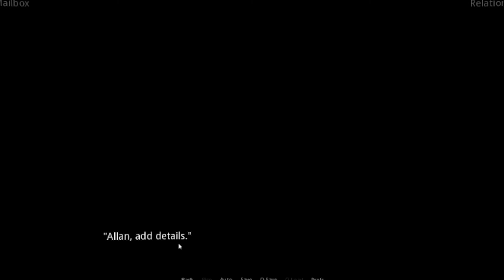WHAT'S THAT SUPPOSE TO MEAN?-Part 4 -Lovecraft The Visual Novel Game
Potato's Patron!

Digital Copies:

Digital Copies: